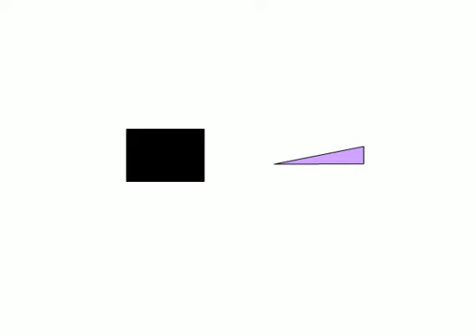Battle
In Euclidean plane geometry, a rectangle is a quadrilateral with four right angles. It can also be defined as an equiangular quadrilateral, since equiangular means that all of its angles are equal (360°/4 = 90°). It can also be defined as a parallelogram containing a right angle. A rectangle with four sides of equal length is a square. The term oblong is occasionally used to refer to a non-square rectangle.[1][2][3] A rectangle with vertices ABCD would be denoted as Rectanglen.PNG ABCD.

This battle has been lost, but no one knows how the war will end.